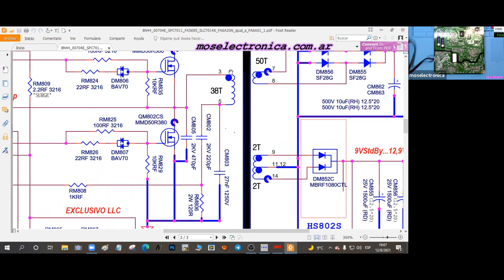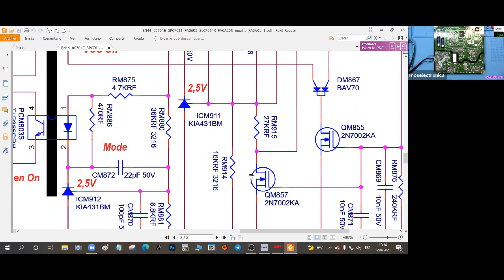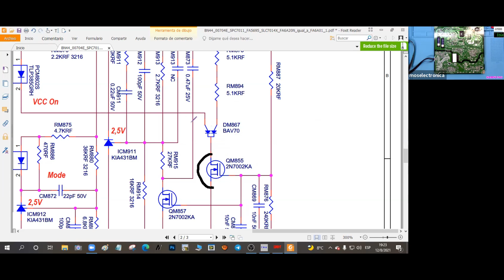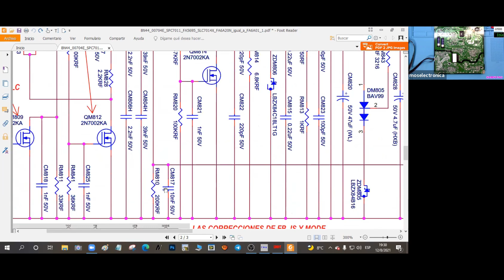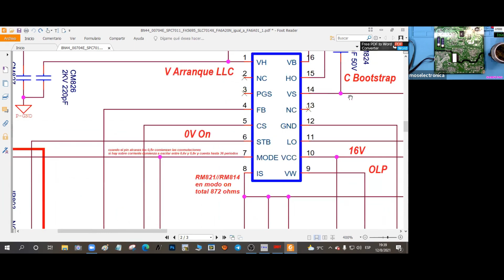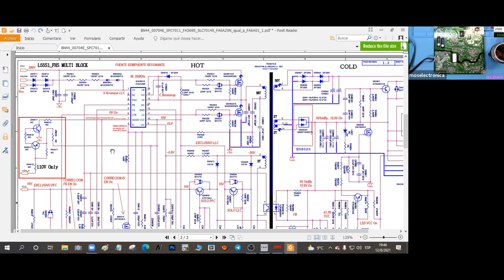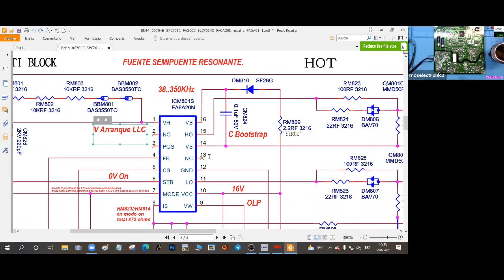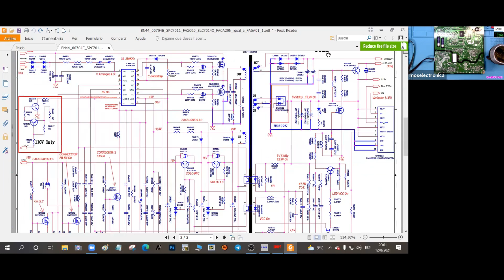Explicacion de fuente samsung bn44-00704e con ic fa6a20 parte 1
Funcionamiento basico de esta fuente semi puente resonante con ic fa6a20 con sus respectivas protecciones.Si desea presenciar una clase en vivo del curso de nivelacion , o el avanzado siga este enlace